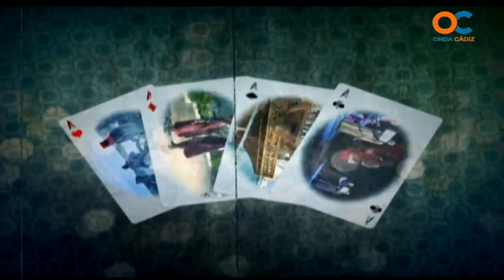EL FAROL 05 06 15 1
ENTREVISTAS A PERSONAJES DE CÁDIZ CON ANÉCDOTAS HISTÓRICAS Y UN TOQUE DE HUMOR